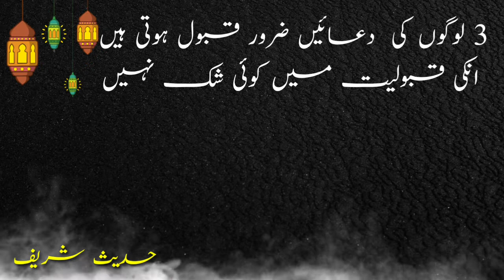Hadees Muabrika|| تین لوگوں کی دعا|| Short Hadees|| Ghilaf e kaaba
Bismillah Hir Rahman Ni Raheem

Payary Nabi(SAW) ki Hadees- Rasool pak(SAW) Hadees Collection in Urdu Presents by Ghilaf e kaaba.

Note: copyright Disclaimer under Section 107 of the copyright Act 1976,allowance is made for "fair use"for purposes such a criticism,comment,newsreporting,teaching scholarship and research-fair use is a use permitted by copyright Statute that might otherwise be infringing.Non profit,educational or  Personal use tips the balanced in favor of fair

For more islamic informative videos visit oru channel

.Ghilaf e kaaba .